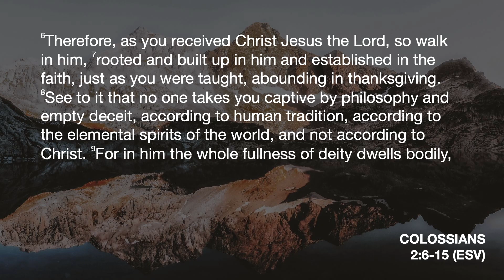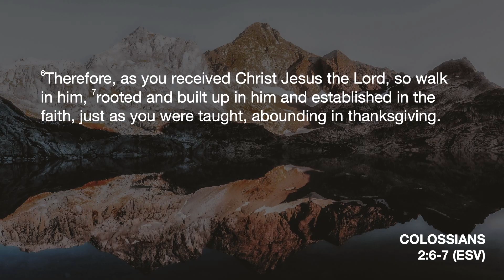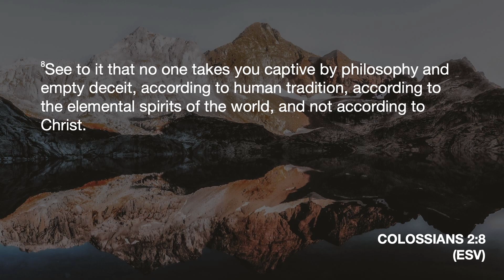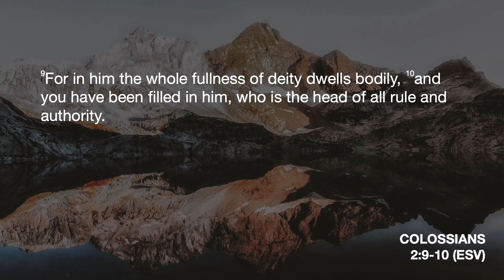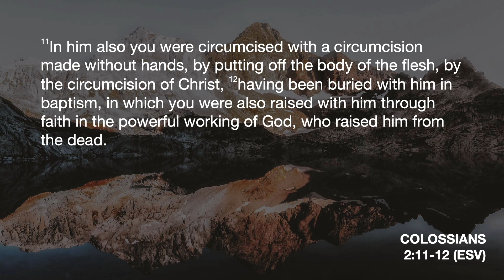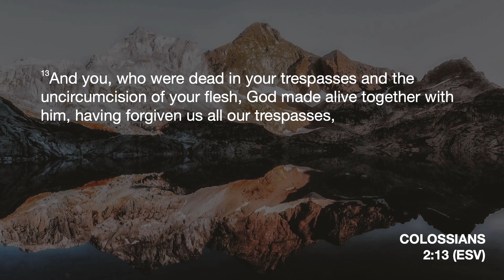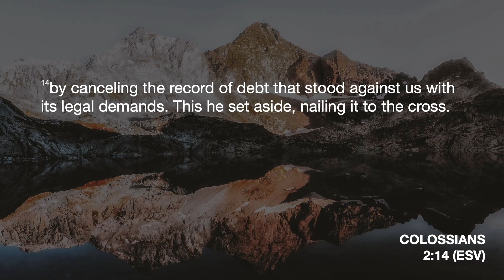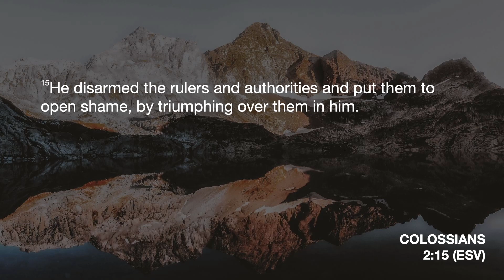Colossians Week 4 (Keith Twigg)